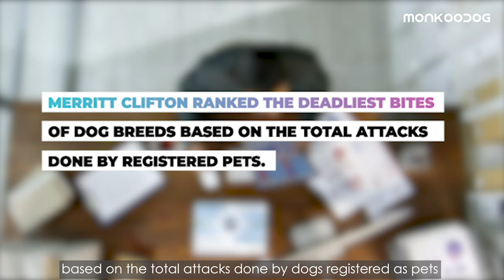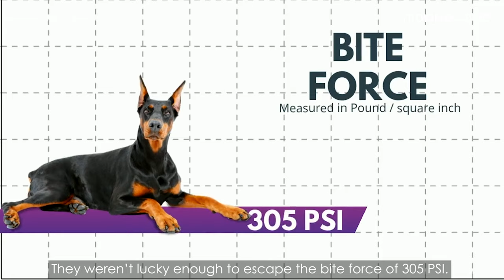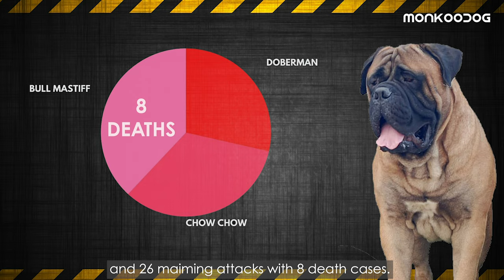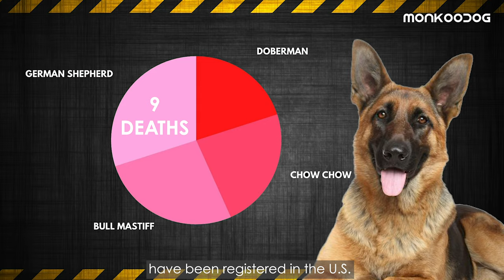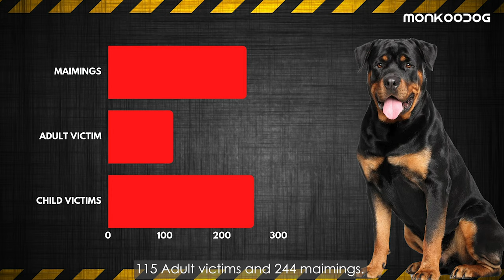Top 7 Dog breeds with most FATAL dog bites.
Do you know which dog breed has proved itself to be the most Dangerous Biting Dog Breed out of all other breeds?

Well, to learn about the most dangerous breeds of dogs, there are many dog breeds that have gained a very bad rap in attacking the Child and Adults. Pit bulls, German Shepherds, Rottweiler are top bad reputation breed but this time a few new breeds have joined this bad reputation dogs group.

It’s not always the dog’s fault so this list is only made on the reports on biting statistics of dogs. An Editor of Animal People has made a report to rank the deadliest biting dogs in the U.S. and Canada by collecting the data of people's death caused by a dog biting from 1982 to 2009.

So, here are the top 7 most dangerous dog breeds based on the number of fatalities/human deaths they have caused.

Please Comment down your favorite dog breed in the comment section below.